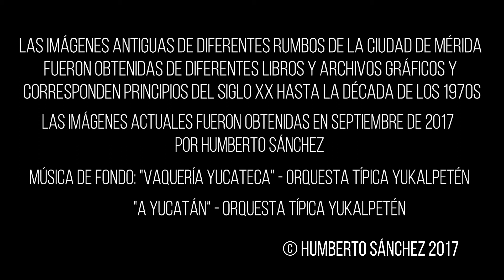Mérida Yucatán Ayer y Hoy Segunda Parte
La Mérida de ayer y hoy Compilación Fotográfica Parte 2 - Homenaje a la Ciudad Blanca, Mérida, Yucatán, México, con fotografías históricas de diferentes puntos del Centro Histórico y como lucen en la actualidad. Fotografías de fines del Siglo XIX hasta la década de los 1970's. Las fotografías recientes corresponden al 15 y 16 de septiembre de 2017

Mérida then and now Photo compilation 2nd part- Some historic pictures from last XIX century until 1970's. Pictures from now were taken on September 15 and 16, 2017